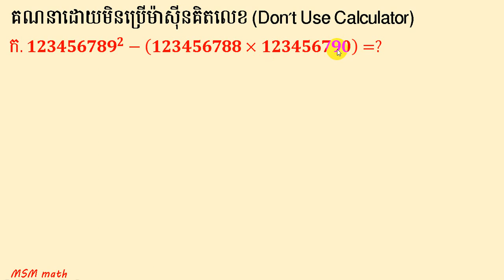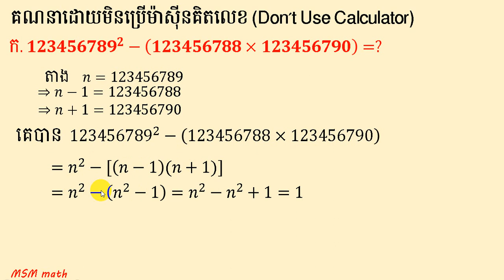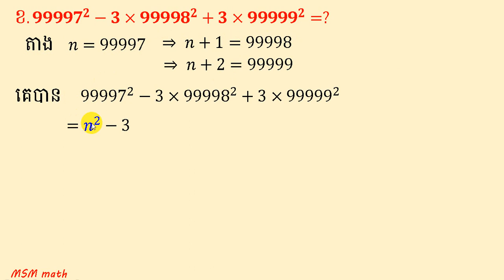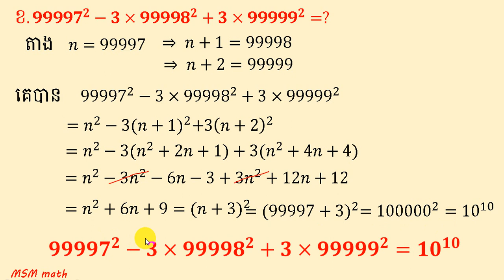គណនាដោយមិនប្រើម៉ាស៊ីនគិតលេខ| MSM math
This video I want to show you how to calculate the value of complex numbers without having to use a calculator.